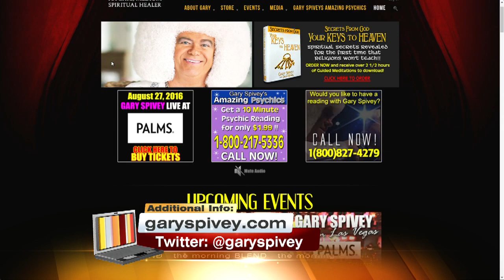The Amazing Gary Spivey 8/26/16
He's a psychic, a medium, and hair aficionado! Gary Spivey is back in Las Vegas for a show tomorrow night at The Lounge at The Palms Casino Resort! GarySpivey.com